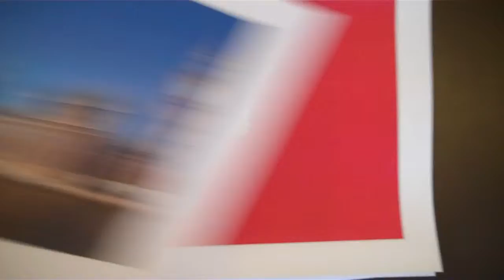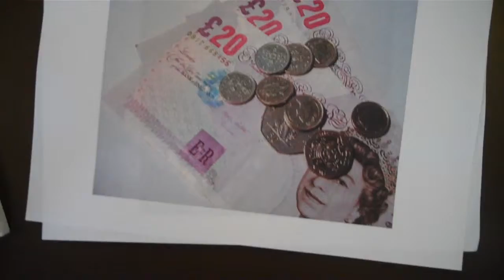Development of the UK and it's constituent parts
Mr Miskell's example video